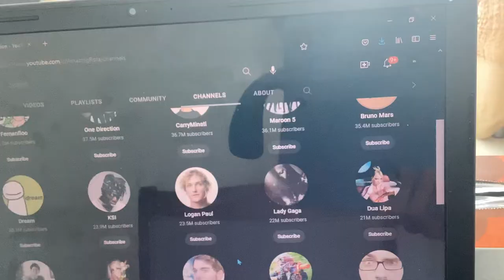Another problem.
I noticed that @dualipa is in the wrong place.